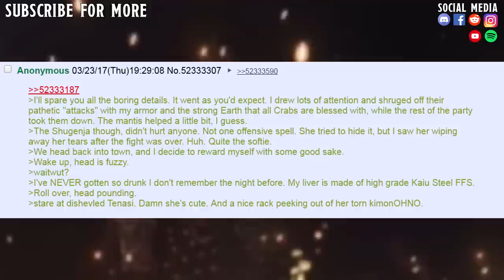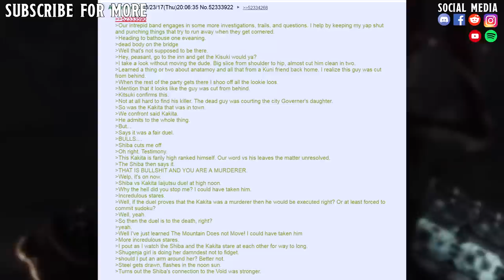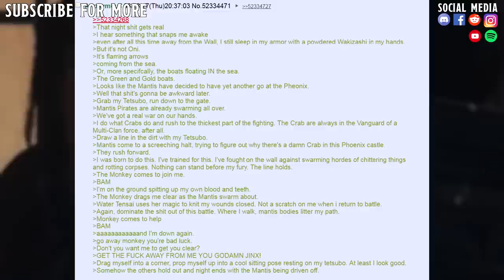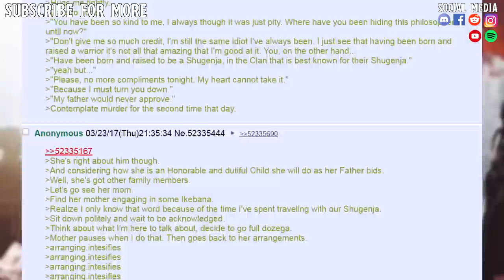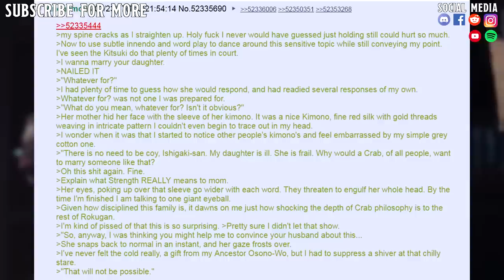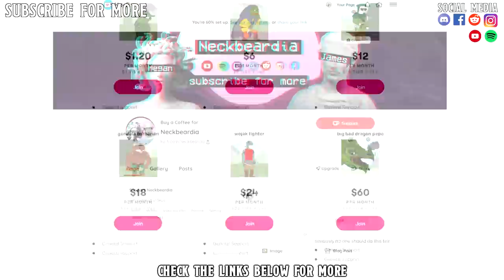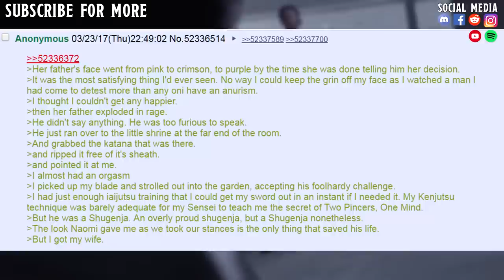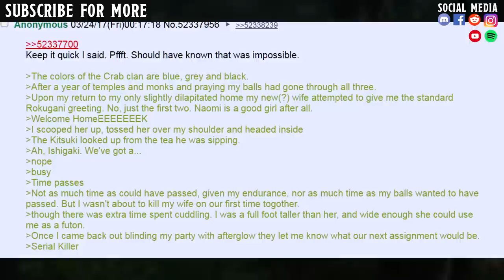Journey To The Waifu